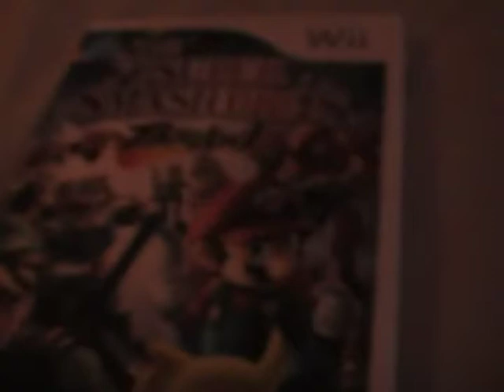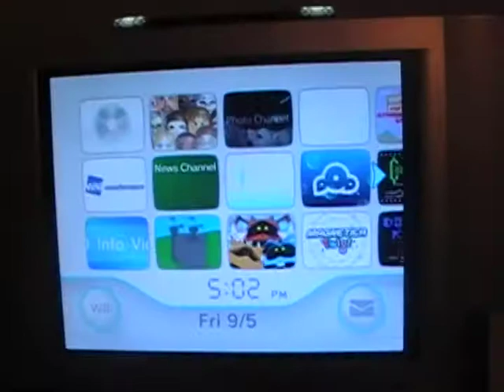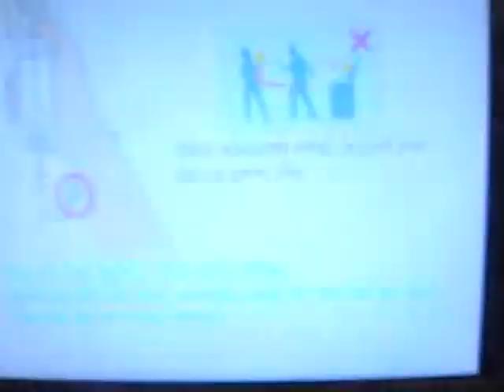SSBB The disc works fine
Nintendo says that 2006 wii's won't work with Super Smash Bros. Brawl. Well, if that's the case, then how come it works all the time? And my wii is 2006. It's a launch wii.